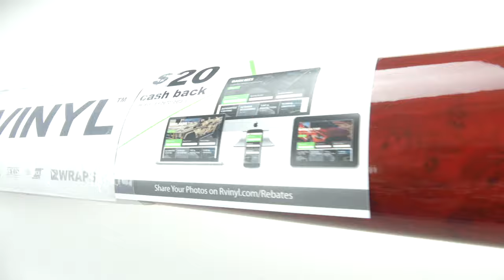Rcraft™ Dark Burlwood Wood Grain Vinyl Film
Rcraft™ Dark Burlwood Wood Grain Vinyl Film is perfect for refinishing cabinets and just about any other piece of furniture, flat or moderately curved surface. Designed specifically as a refacing and craft film, you can get the luxuriant, dark red tones of this realistic Dark Burlwood Vinyl in an easy to use, self-adhesive film for a price that's too good to pass up. We just know you'll love the high-gloss, lacquered look of this burlwood film.

Glossy, Lacquered Look

Rcraft™ Dark Burlwood Film features a realistic, burlwood pattern that mesmerizes. This virtually non-repeating pattern of burls and whorls is perfect for use on long table tables, front desk facades and even on your car's dash.

They are a great way to add the elegance and warmth of wood grain to any number of hard, non-porous surfaces and they're also rated for outdoor use so you're not limited to using them inside. Some of the most common applications are customers buy Rcraft™ Red Oak vinyl films for are as follows:

•Dash trim accents in cars, trucks & SUVs
•Restoring marine dashboards
•On exterior automotive panels for the "woody" look
•Architectural applications like counters, walls, display stands
•Cabinet and furniture refacing

The list literally goes on and on but the important thing to note is that it is rated for three year outdoor use and can be applied to any surface that is hard and non-porous.

Finally, since this Dark Burlwood film is a calendered vinyl, you can use it to cut signs, lettering and decals in any brand of vinyl cutter. It doesn't matter if you've got a Cricut, Cameo or Graphtec, use this one-of-a-kind wood vinyl to make your next label, graphic or piece of signage.